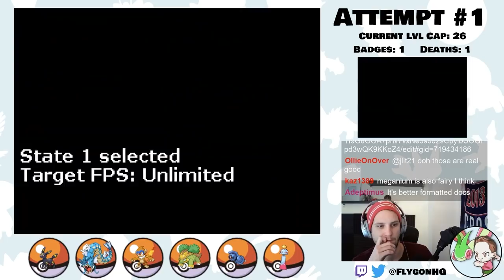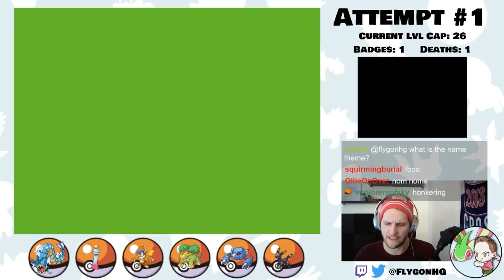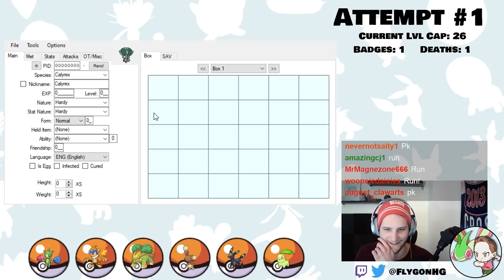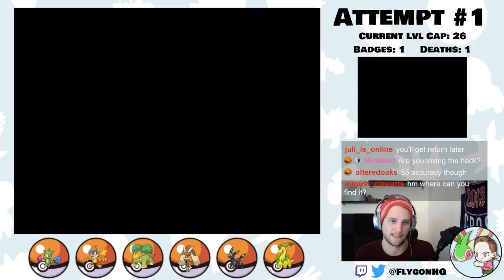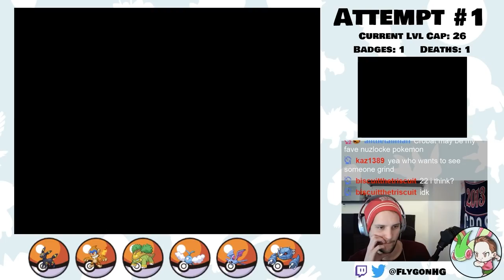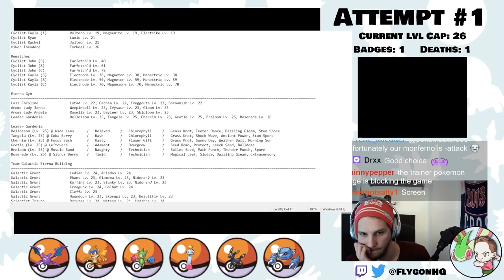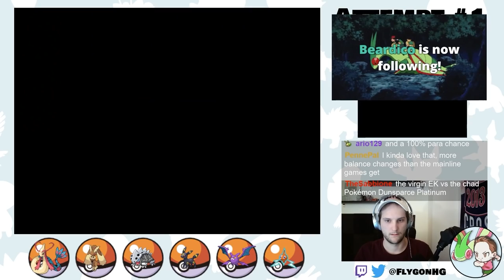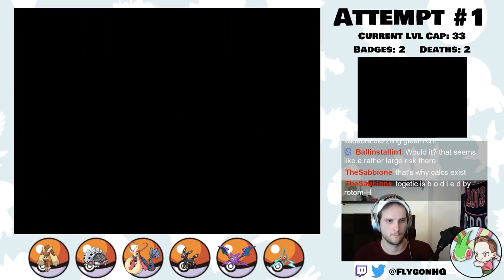The Encounters in Renegade Platinum Are SO GOOD!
Pokémon Renegade Platinum is an advanced difficulty romhack of Pokémon Platinum created by Drayano

Normal Nuzlocke Ruleset:
1. Fainting = Death
2. Can only catch the first Pokémon I find on each Route.
3. Nickname Pokémon

Hardcore Nuzlocke Ruleset:
4. No items in battle (held items okay)
5. No leveling past the next gym leader/E4 (at the START of the battle)
6. Play on "Set" battle mode